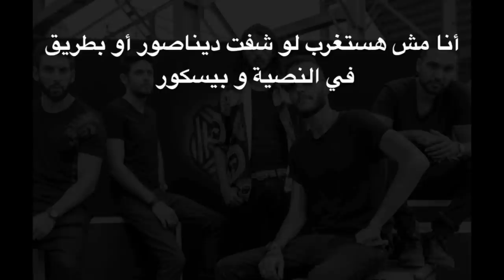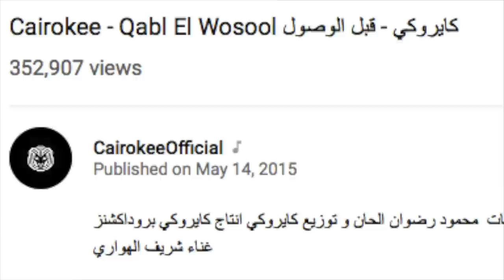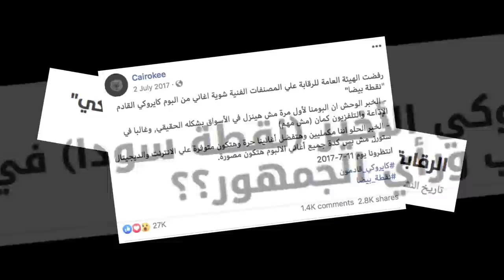مسيرة كايروكى من ٤٥٠ جنيه إلى أهم فرقة موسيقية في مصر، Cairokee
أنا بحب السيما والمزيكا وحكاوي لناس عاشو و اثروا علينا بفنهم و مزيكتهم
هيفرق أوي لو عملتوا شير و سبسكريب عشان أقدر أكمل

مصادر:
مصدرى الأول و الأهم هو كتاب أيامى مع كايروكى لمؤلفه ولاء كامل